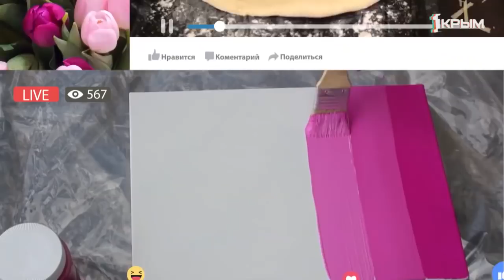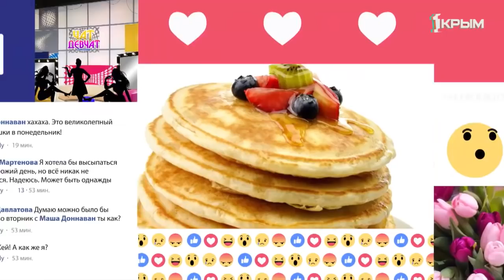Чат Девчат. Выпуск от 16.06.2019